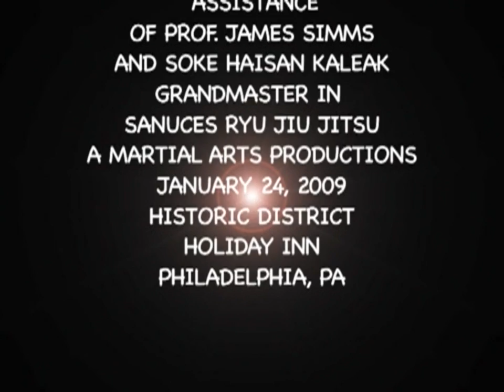HONORING THE LEGACY OF DR. MOSES POWELL BANQUET-2009/VOL.1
Gerardo Muhammad said: January 28th, 2009 10:54 pm First of all let me say how proud I am of this event This was indeed a "Tribute" to a great Man of our history. Over 200 practitioners showed up on the mat. Over 200 at the Banquet. You could not deny the jubilation and pride of honor for Doctor Moses Powell. Grandmasters, Professors, Masters, and Senseis from all over the world who trained with/under Doc from the 60's and 70's were there sharing with us all the history, the love of the man we all love. Grandmasters, Professors, Shihans and Senseis from the 80's, 90's, 2000's, goodness gratious Flash from The FIVE HEARTBEATS was there! Showing their love and dedication for the Doctor. It was indeed an honor to see Doc's wife, children, and grandchildren. It was a spectacular event that I was proud to participate in. Remember if you want to seek the knowledge you must go to the well. The one Doc represented to us! This well will never run dry. OOOOOOSE! Sensei Gerardo Muhammad (touched by the Doctor since1993)